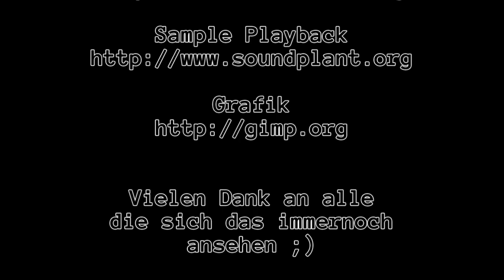Spieln wa' ma' Minecraft: #0008 [Deutsch|1080p]